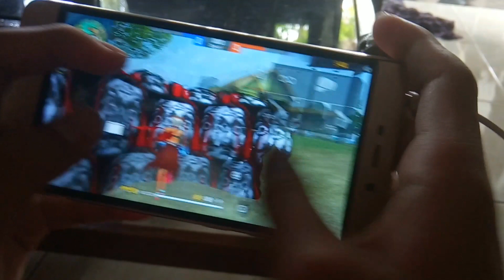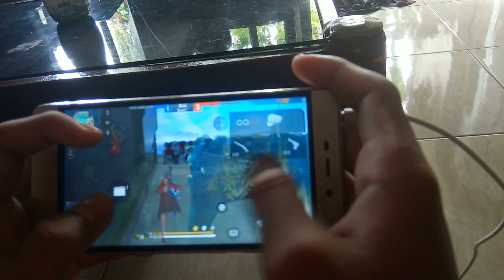Shotgun God Handcam ⚡ [ HUD 3 DEDOS ] Redmi 4 Prime💗🇮🇩🇧🇷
Share Bruda💖

⚡99 Like ??

Inspiration:  @White FF  ,  @Mas Aden Officials  ,  @Rendy R  , @ALORDSZ FF    ,   @RUOK FF  , @GAARA FF

⚡FF Name : AUFAMIRZAㅤ亗
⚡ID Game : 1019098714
⚡Guild Name :  CYCLONE • INDO

🎥 Editor :  Kinemaster

📷 Follow IG Aufa Mirza :  @aufamrza

🖐️ Tags Ignore 🖐️ Ненужные теги: xxxtentacion, empire, rap, bad vibes forever / empire, hip hop & rap, xxx, look at me, lil pump, music, bad vibes forever, sad, sad!, juice wrld, members only, hope, music video, 2017, hip-hop, the, ski mask the slump god, エックスエックスエックステンタシオン, revenge, ?, llj, jmp, hip hop, jocelyn flores, wishing well, ski mask, tentacion, икстентасион, xxxtentacion tribute, pop, lil wayne, live, wifisfuneral, official, rip, jahseh onfroy, yung bratz, 2019, trap, jahseh, jesus honcho - infatuated (official music video), emotional rap, yung bratz xxxtentaction, elevator, yung bratz xxxtentacion, elevator xxxtentacion, yung bratz lyrics, xxxtentacion songs, infatuated, xxxtentacion yung bratz, lilpump, swaelee, maluma, pump, xxxtentacion original, miami, новая песня, альбом, новый альбом, cover, клип, плагиат, rauf faik я люблю тебя, rauf faik альбом, рауф и фаик плагиат, украли песню, кавер, рауф и фаик детство, rapper, murder, cbs 4 news evening, infinite militia, rauf faik, рауф и фаик, rauf & faik - детство, детство, рауф фаик, rauf faik из за тебя, байт, xxxtentacion live, concert, rolling loud, 88rising, tour, denzel c..., save me (audio), eminem rip donald trump, eminem diss donald trump, втренде, новый клип, украли у тентасьона, тентасьон, rauf faik плагиат альбома, сбайтили, show, rauf faik плагиат xxxtentacion, оригинал, детство пародия, детство плагиат, xxxtentacion - save me (audio), xxxtentacion leaks, naruto amv, naruto vs sasuke, naruto, amv, save me, xxxtentacion - save me (lxry remix), 1 hour, 1hour, loop, xxxtentacion - save me, lil peep, hand, react to xxxtentacion death, react to xxxtentacion, rappers react, xxxtentacion killed, react to xxxtentacion dead, club, helping, pompano, cinema, hour, one, joey bada$$, the remedy for a broken heart, heart, broken, ジョーイ・バッドアス, infinity (888), legend's never die, legends never die, インフィニティ (888), for, remedy, download, mp3, listen, seamless, video, replay, beats, beat, long, xxxtentacion dead, rip xxxtentacion, tyga, xxxtentaicon fight, xxxtentacion leak, xxxtentacion leaked, 6ix9ine, justin bieber, 6ix9ine xxxtentacion trollz, 6ix9ine xxxtentacion, 6ix9ine trollz, xxxtentacion unreleased, xxxtentacion 2020, ricch, roddy, roddy ricch, ieatpussy, the box, box, xxxtentacion alive, roddy ricch the box, xxxtentacion roddy ricch, trollz 6ix9ine, justin bieber la bomba, look at me bass boosted, look at me clean, look at me instrumental, look at me now, look at me juice wrld, look at me 1 hour, look at me carrie underwood, look at me now clean, look at me now chris brown, look at me i put a face on wow, look at me now lyrics, sauce!, sauce, onfroy, xxxtentacion if was back, members only vol 4, xxxtentacion look at me, look at me xxtxtentacion official lyrics, xxxtentacion bmw i8, xxxtentacion bmw, ihaterappers, lore, song, soundcloud, new, lit, dont cry lil wayne, don't cry, xxtenations, dont cry, lil wayne don't cry, fire, hot, реакция на смерть xxxtentacion, official audio, xxxtentacion - look at me! (audio), hanging, звезды о xxxtentacion, гибель xxxtentacion, r&b, xxxtentacion - everybody dies in their nightmares (audio), everybody dies in their nightmares (audio), lil wayne 2019, xxtentacion, xxtentacion - bad! (official music video), mumble, extended, xxxtentacion 17, xxxtentacion - xxtentacion - bad! (official music video), bad!, skins album, skins, bad, xxxtentacion ?, hope xxxtentacion, nle choppa, dababy, blueface, don't cry lil wayne, flex, emo, xxxtentacion hope, chill, emotional, riot, official video, yung dagger dick, moonlight official video, moonlight xxxtentacion, xxxtentacion moonlight